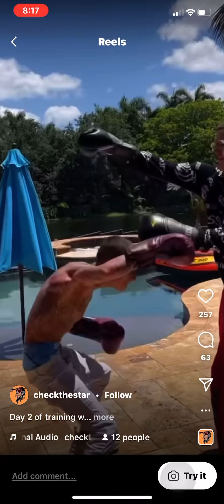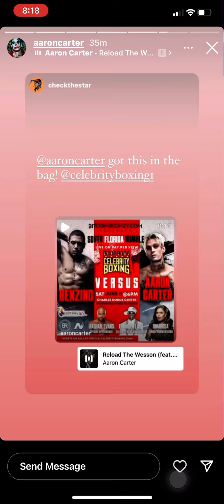AC promotes his boxing match w/ Benzino & posts his JokerGang fam - IG Story - Tues 26 April 2022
Aaron Carter 🤡 AaronCarter • IG Story
Taken: Tues 26 April 2022 @8:19pm PST

Last weekend out of the blue, Aaron went on Live w/ a guy from Celebrity Boxing. He tried to act hard + flex, but ended up sounding like a ridiculous little kid..
[ anyone surprised?? hahaha ]

🥊 I’ll try to post the Live clip where AC challenges this guy “Benzino” to a fight.

At least AC has until June to work out & try to beef himself up a bit… Unfortunately, due to his newly shaved head, we won’t be seeing that little tuft of hair poking out of the headgear… while our Z-Lister spins in circles, trying to land a punch 😂

🤨… Also, it seems like CheckTheStar & JokerGangKing are preparing for a boxing match against one of the Island Boys 🏝

Dunno if that’s a scheduled fight or if they’re just trying to bait The Island Boys into the boxing ring… but either way, I’d love to see any of them get KO’d.
Check, AC, the Island Boys… they’re all a bunch of clout chasin’ jokes.

Last slide, AC posts his boiiii “Big Mike” …
Which, tbh, I have a terrible opinion of… due to the fact in early March/late Feb— I saw a Live w/ him & Aaron, where AC is admitting to sexting that 15 y/o, but he’s defending it by saying he only sent a photo in his boxers — no hard on 🍆
Mike was co-signing it by saying we don’t know what “ped0” means, that it means anyone under the age of TWELVE?!?!
…typical… of course AC surrounds himself w/ people who think similarly to him…
[ probably makes him feel better about all the disgusting, vile things he’s done… ]

☝️ oooh, & then recently in the Live w/ Ganval— AC admits to the sexting receipts once more! But this time he says the girl “lied” & said she was actually “17” 🤦🏻‍♀️
My guy— that’s STILL ILLEGAL!!!

😩 ughhhhh… I swear I’m losing brain cells listening to these people…